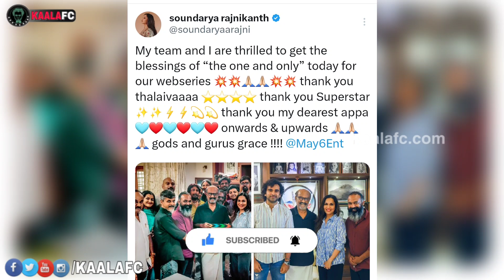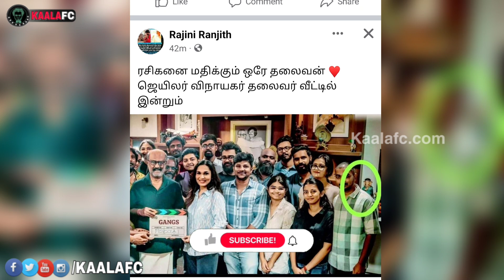ரசிகனை நெகிழ வைத்த தலைவர் ரஜினிகாந்த்! உணர்ச்சிவசப்பட்ட சௌந்தர்யா ரஜினி! ரசிகனை மதிக்கும் தலைவர்!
😎KAALAWIN KAAVALARGAL😎

Thalaivar Forever🤘